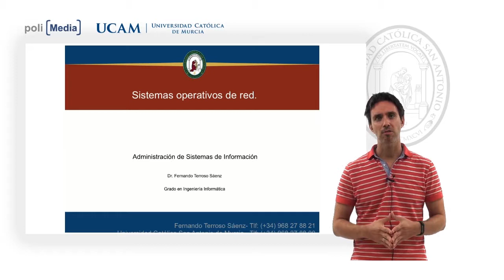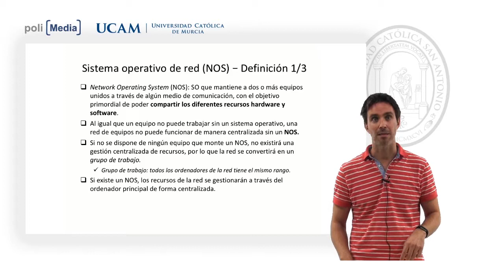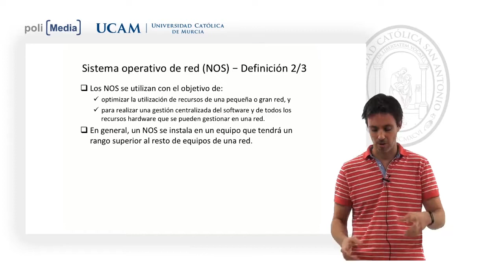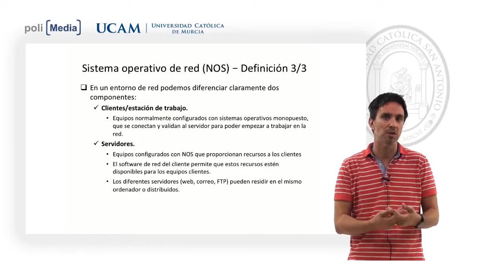Administración de Sistemas - Sistemas Operativos de Red - Fernando Terroso Saenz